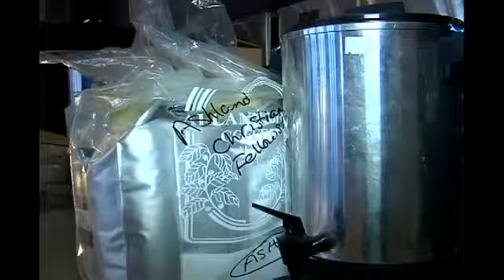Christmas dinner at the Ashland Armory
Ashland, Ore. -- Volunteers worked hard Tuesday getting ready for the annual Ashland Community Christmas dinner, the 34th year for the event sponsored by Ashland Christian Fellowship.The group, including 200 volunteers, is preparing to feed nearly 800 people on Christmas day.The dinner is at the historic Ashland Armory on Oak Street, admission is free and the event goes from noon to 4 in the afternoon.